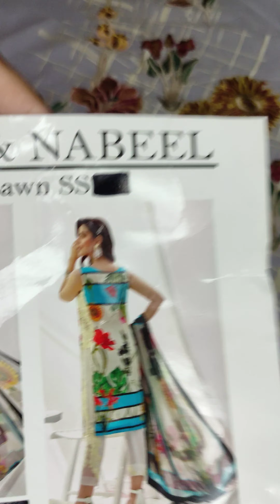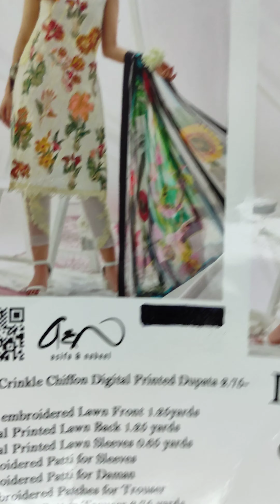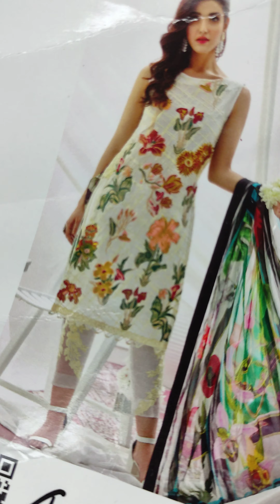Asifa and Nabeel lawn embroidered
best lawn collection
Maria b luxury lawn 2023
maria b prints
maria b printed lawn suit
maria b summer stuff
sana safinaz palachi shawl
sana Safinaz winter luxury shawl collection
sana Safinaz hit article
sana Safinaz sale today
sapphire sale
sapphire
sapphire lawn embroidered
embroidered unstitched sapphire Lawn luxury
sapphire sale collection
sapphire winter embroidered collection
sapphire sale
YouTube short
branded dress 🥻👗
best ladies suit
dresses dress designer
birds
birds embroidery
embroidery 🪡
embroidery ideas
sana safinaz hit article on discounted price
ladies suit in discount
suit in sale
kapre in sale
sale sale sale
tere bin
tere bin drama